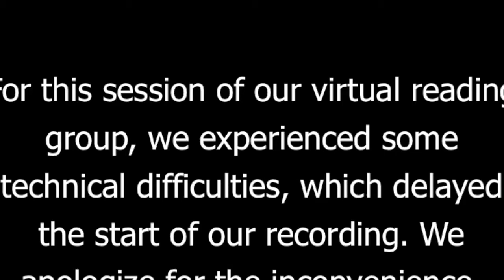HAC Virtual Reading Group Intro Series #9 - The Human Condition: Chapters 24-26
In this intro series Roger Berkowitz, founder and academic director of The Hannah Arendt Center at Bard College, leads an introduction to chapters 24-26 of Arendt’s striking classic, The Human Condition.

Author: Hannah Arendt
Publisher: University of Chicago Press
Publish date: 1958